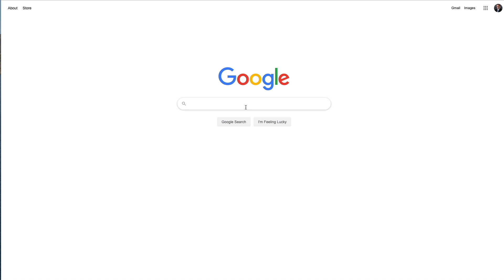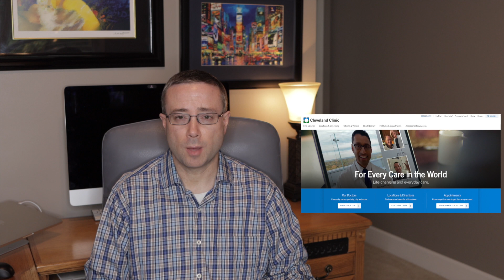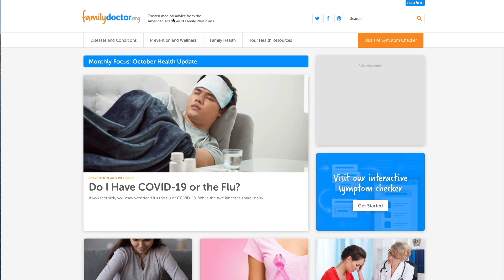How To Find Quality Online Medical Information Online | Louis Krenn MD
Finding quality online medical information can sometimes be challenging. The internet is full of useful medical information. Finding it can sometimes be challenging. If you start with the right site or follow these helpful tips when using a search engine you are more likely to find safe, helpful information. ALWAYS consult your physician before following any medical advice found online!